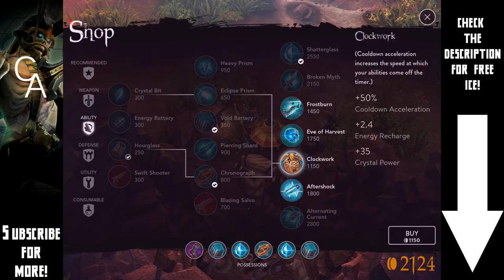Vainglory Flawless - Ep 2 - "I've Let You All Down"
Vainglory Flawless Vainglory Gameplay Gameplay Vainglory No Deaths Gameplay Skaarf Vainglory Skaarf Gameplay Skaarf Vainglory Guide
Skaarf Build

Video Info:
Vainglory Flawless!

2) Download their app to your mobile device
3) Register (only takes an email and password)
4) Go to the share tab and input my invite code, "28d30d" (this gives you points)
5) Download apps (this gives you points)
6) Once you have enough points redeem them for an iTunes giftcard
7) Buy Ice